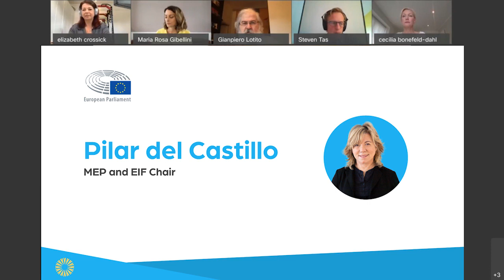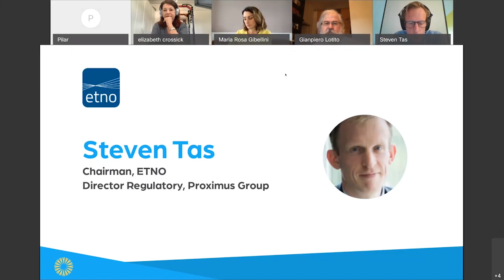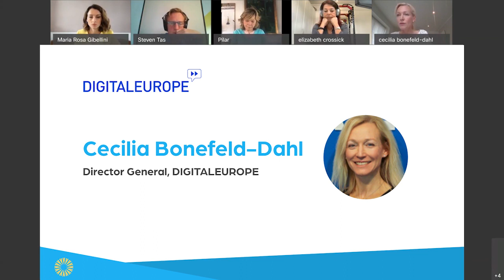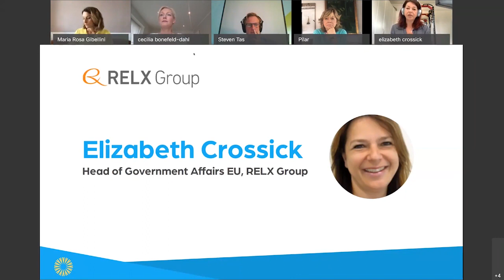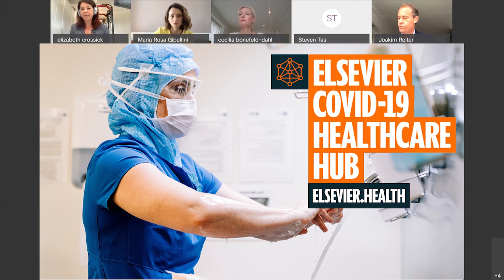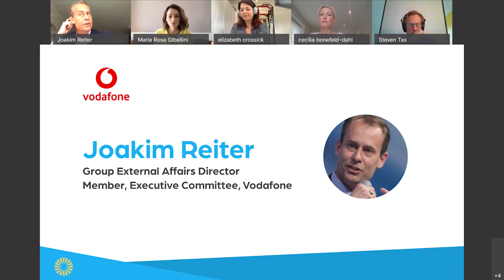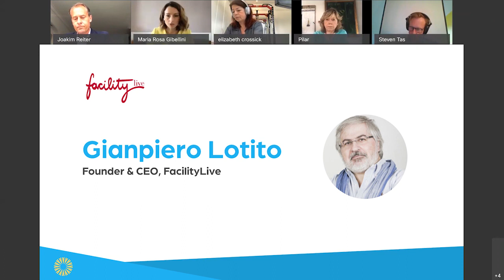Technology and the coronavirus emergency - online debate (recording)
On 29 April, EIF organised an online debate, hosted by MEP Pilar del Castillo, during which members exchanged views on how technology is supporting the fight against the coronavirus emergency.
The debate, moderated by EIF Director General Maria Rosa Gibellini, featured the following speakers:

Pilar del Castillo, MEP and EIF Chair: 0:09
Steven Tas, ETNO: 2:13
Cecilia Bonefeld-Dahl, DIGITALEUROPE: 7:53
Elizabeth Crossick, RELX Group:16:07
Joakim Reiter, Vodafone Group: 20:45
Gianpiero Lotito, FacilityLive: 28:30

This video is an extract from the full recording of the debate. The Q&A session will not be disclosed.